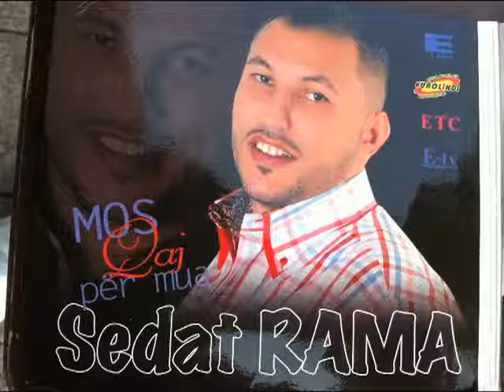Sedat Rama Jetim Jam 2012